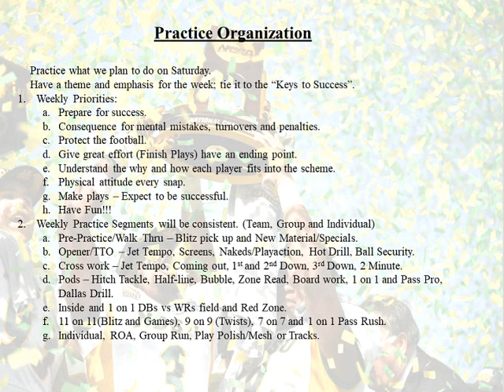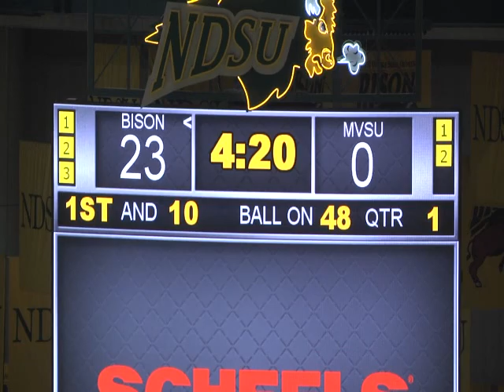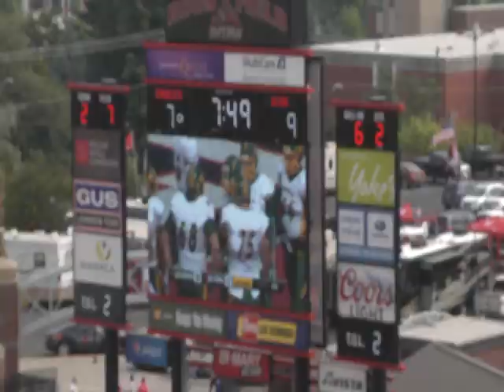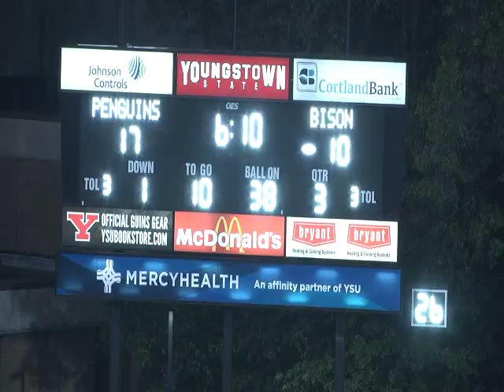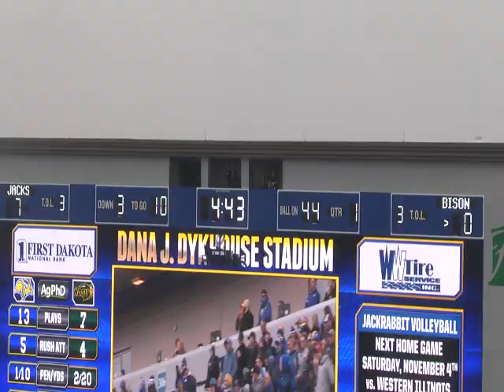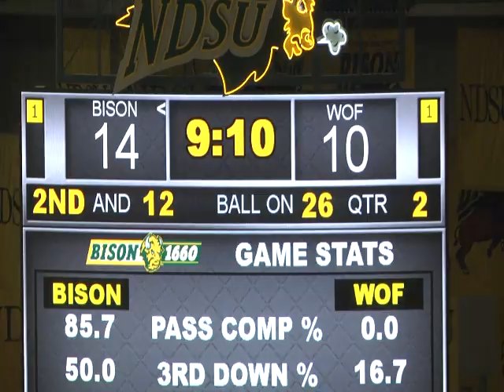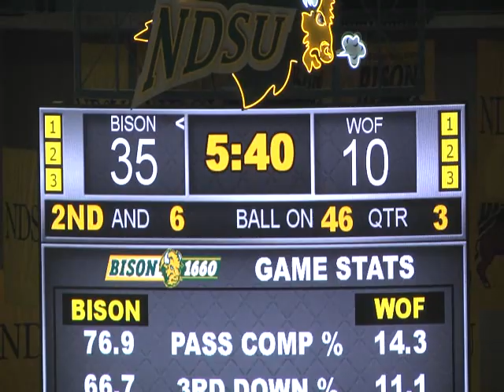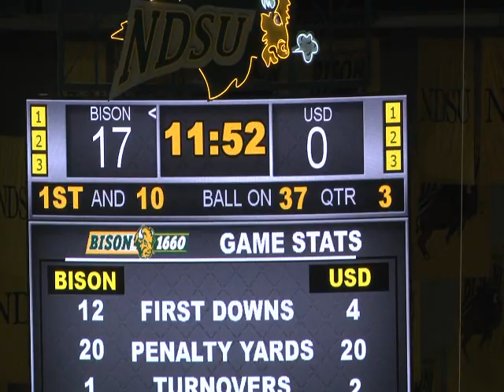2018 NDSU CLINIC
NDSU offensive Scheme. Run game and pass concepts